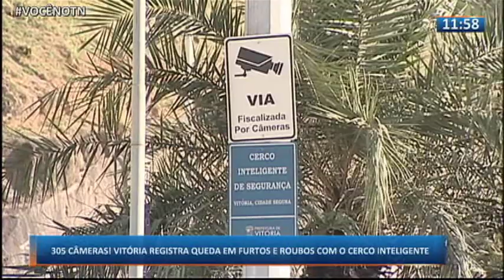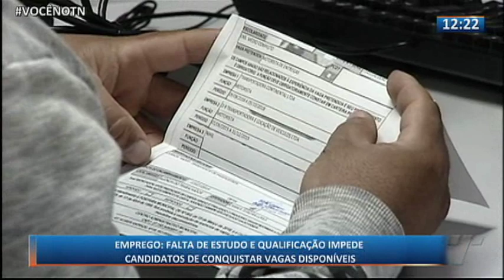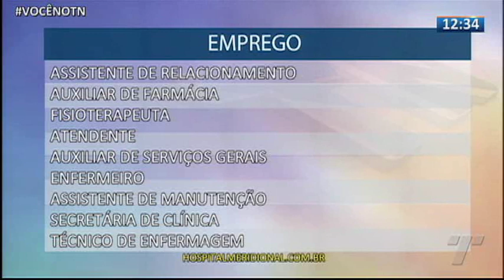TN1ª Edição 17/07/2019